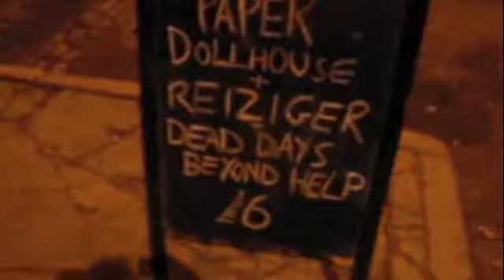Reiziger /// Imperial Overstretched UK version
Some videofootage of Reiziger's long weekender in the UK. Shot with a pocketcamera and mixed with livefootage from their show at 4AD, Diksmuide.